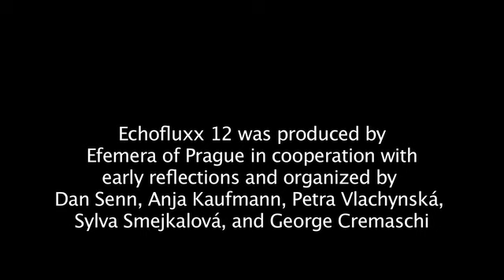Michal Cimala & Aleš Zemene at Echofluxx 12, Studio Trafačka, Prague April 2012, video by Dan Senn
Sculptural instrument - Michal Cimala
Video - Aleš Zemene

See Echofluxx.org for more information.

Documentation by Dan Senn, see Echofluxx.org.